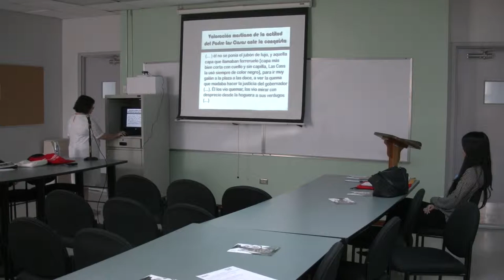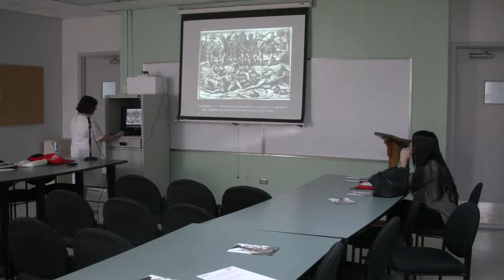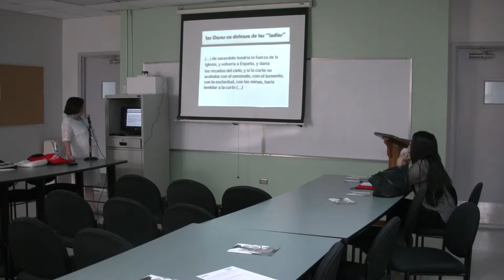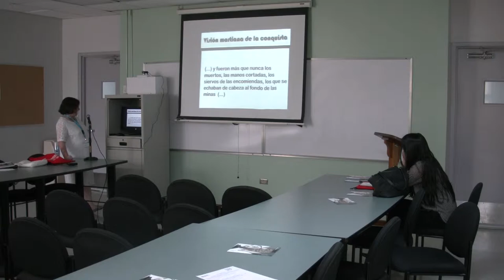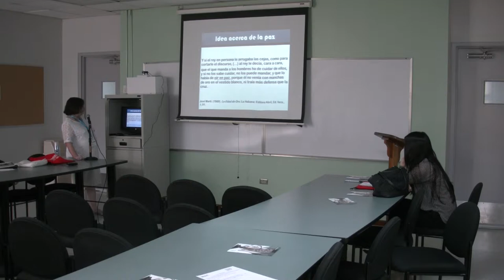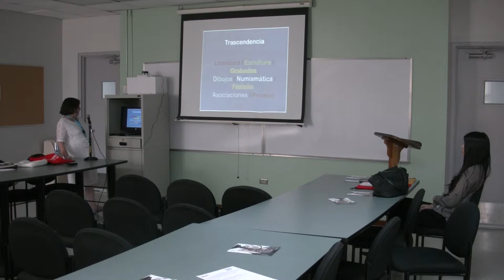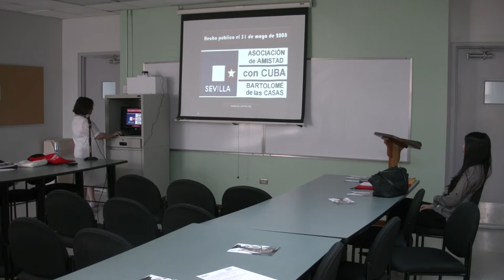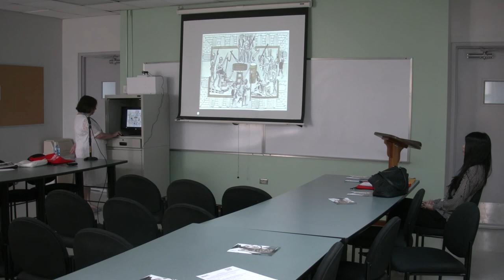El Padre Las Casas en la Edad de Oro de José Martí: textos e imágenes (2 of 2)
Track: Access
El Padre Las Casas en la Edad de Oro de José Martí: textos e imágenes.
By: Silvia M. Alberti Cayro
Inter American University of Puerto Rico, Recinto Metro